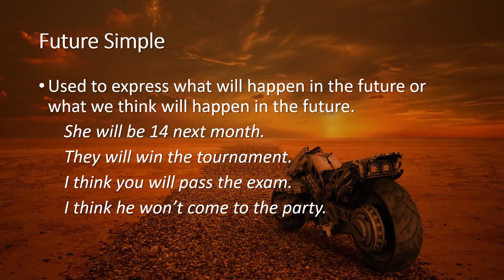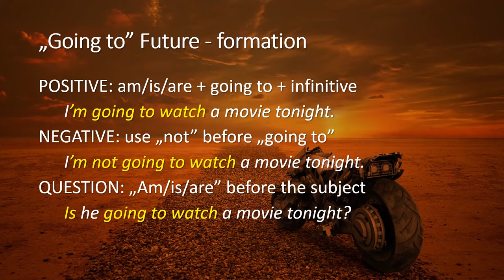Expressing Future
3 ways to express future